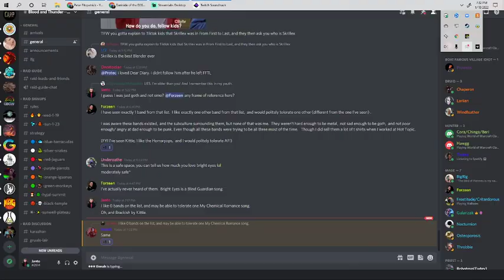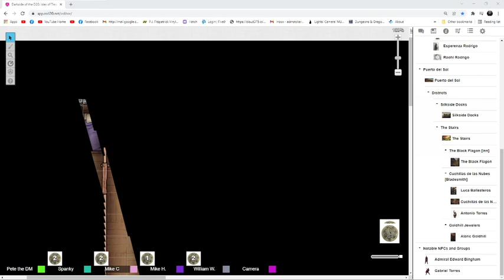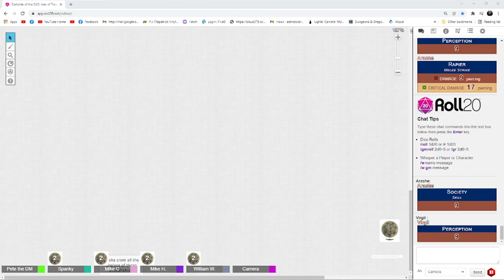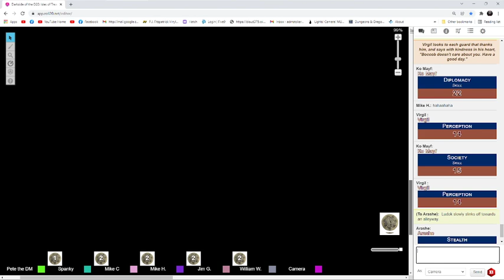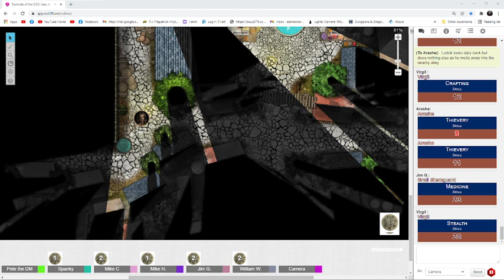Isles of Treachery Session 04 [Pathfinder 2e]